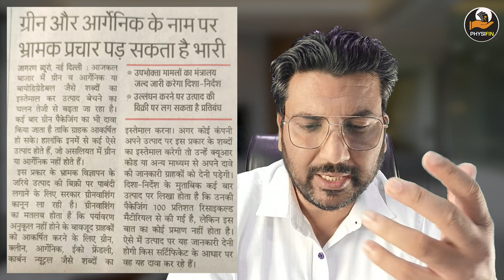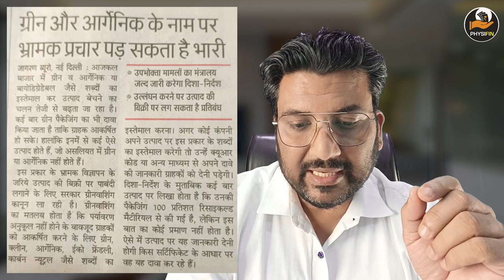Green Product I Organic Product कहीं आप तो धोखा नहीं खा रहे हैं... अनावश्यक महँगा कर देते हैं इसे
00:03 Many products labeled as green or organic are unnecessarily expensive
00:24 Beware of inflated prices for organic products
00:40 Greenwashing law is being made here
00:55 Growing trend of green, organic, and biodegradable products in the market
01:22 Government introducing green washing law
01:37 Beware of green and organic product claims
01:54 Importance of verifying product authenticity for green and organic claims
02:09 Green and clean products are becoming more available

Join us as we journey to enhance financial literacy and personal growth."
Nowadays, if you go to any mall, any shop or any stall,you are attracted to the fact that it is a green product, it is organic and it is biodegradable, thus whatever things you buy are sustainable for your environment. There is publicity about them, as soon as the level of organic is applied on some things, they become 10 to 20, it itis 50, but you know coster is compared to normal thing, so it is right or wrong, someone that only in making it Organic things have been used, now how do you know that it is only organic things,no proof is given, so now green washing law is being made here,so before proceeding further, my name is Dhananjay, channel. You are told about corporate management and such things which can help you a lot in your daily life and in your career in finance. Nowadays, the use of the words green and organic, and biodegradable is increasing rapidly in the market. Many times, green packaging is also being claimed to attract your customers. To ban the sale of such misleading advertisements, the government is going to bring greenwashing law. Washing means that despite not being environment friendly, words like green clean, organic, eco-friendly, and carbon neutral are used to attract customers.Whenever any company uses these words on its product, it is a A scanner will be installed and a QR code will be placed on it and when the public scans the QR code, it will tell what is the logic behind these claims, what is the certification, which certification agency has proven that you are organic, you are clean, you are green, you are bio-degradable. Or what is it, then you will have to give it. If someone does not prove whether the packaging is made from 100% refined material, he can be fined. So it is something very good for all of you, due to which people nowadays It is becoming four and there are a lot of clean and green products available in malls, etc. I think this will also put some curb on this.